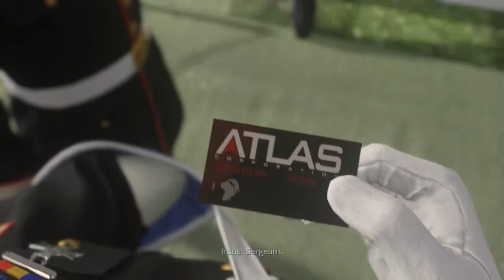Call of Duty Advanced Warfare Gameplay Part 2 - Full Walkthrough 2016 (Latest Update)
Call of Duty®: Advanced Warfare, developed by Sledgehammer Games (co-developers of Call of Duty®: Modern Warfare® 3), harnesses the first three-year, all next-gen development cycle in franchise history. Call of Duty®: Advanced Warfare envisions a powerful future, where both technology and tactics have evolved to usher in a new era of combat for the franchise. Delivering a stunning performance, Academy Award® winning actor Kevin Spacey stars as Jonathan Irons - one of the most powerful men in the world - shaping this chilling vision of the future of war.

All digital purchases of Call of Duty: Advanced Warfare include the bonus Digital Edition Personalization Pack with a custom weapon camo, reticle set and playercard.

Power Changes Everything.